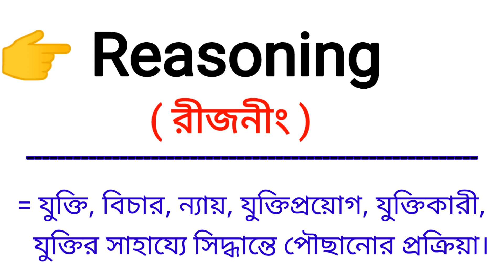Reasoning Meaning in Bengali || Reasoning শব্দের বাংলা অর্থ কি || Bengali Meaning Of Reasoning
এই ভিডিওতে reasoning শব্দের বাংলা অর্থ নিয়ে আলোচনা করা হয়েছে।

reasoning শব্দের বাংলা অর্থ কি?